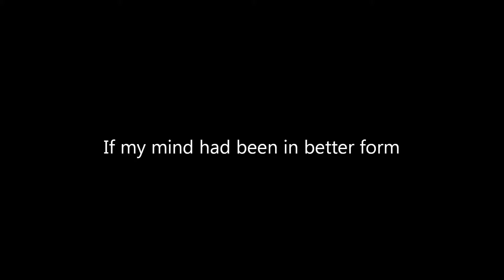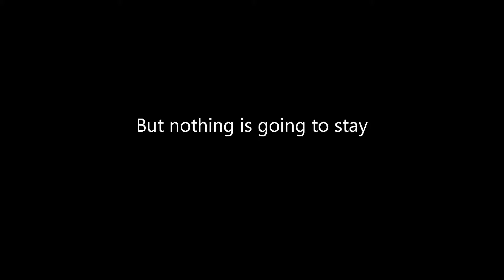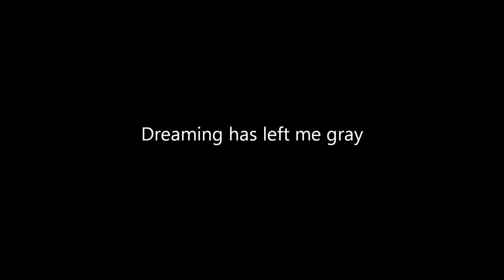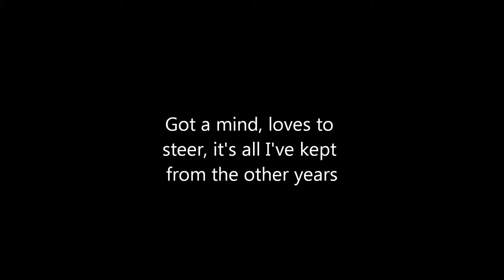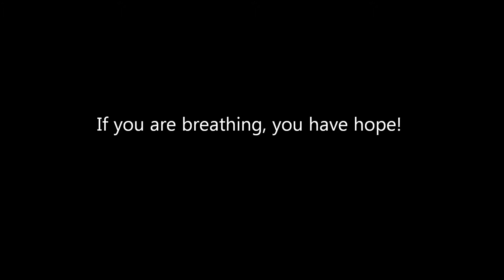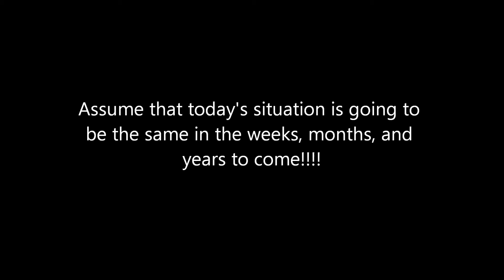Otto Bio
A trip through the years